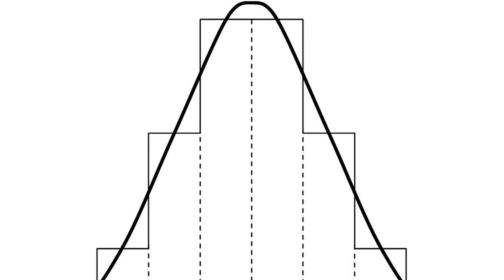5 z 12 najczęstszych błędów w jeździectwie! Fragment HTSR 3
Tym razem przyjrzeliśmy się najczęstszym błędom w jeździe konnej, jeśli chcesz poznać pozostałe 7 błędów, to zapraszam Cię do strefy harmonii, w której możesz założyć darmowe konto i zobaczyć pozostałe błędy:

Chcesz rozwijać swoją jazdę konną krok po kroku w 12 miesięcy?

Każdy zakup pomoże w tworzeniu następnych filmików o jeździe konnej, z góry dziękuję! ;)

Czekam na Wasze komentarze i mam nadzieję, pozytywne oceny. :)

Miłego oglądania i do zobaczenia! :)